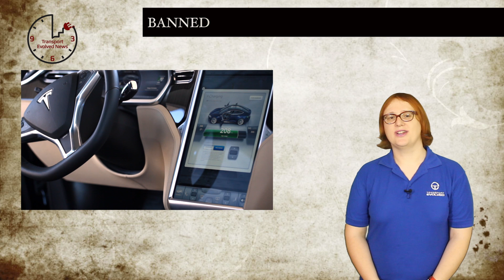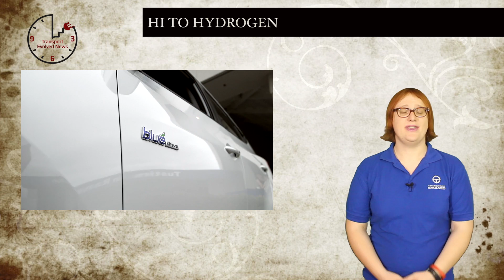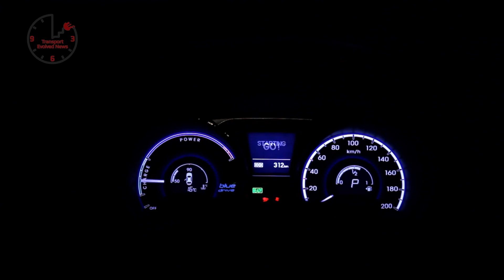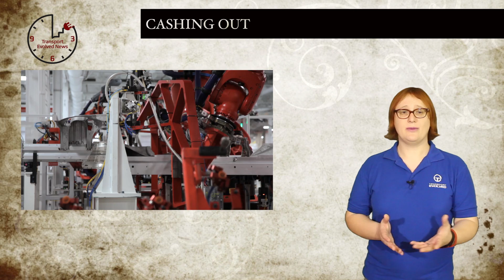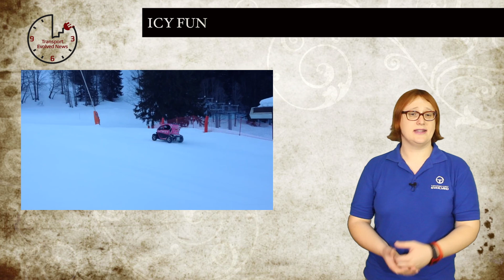T.E.N. Future Transport News 24th October, 2014: Self-driving Race Cars, Tesla Bans, Cashing Out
Weekly show about future cars and future car technology. This week news about: Audi's self-driving race car; 2015 Volkswagen e-Golf EPA ratings; slashed Ford Focus Electric MSRP; Michigan's recent ban on Tesla direct-to-customer sales; the rise in UK plug-in car sales; Model S owner calls to upgrade the Tesla Model S for autodriving technology; Hyundai's UK launch of the iX35 FCV; Daimler sells Tesla stock; Renault Twizy Ice racing in the French Alps.